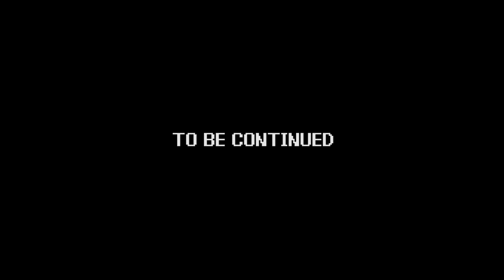Power Trip | Kuon - part 06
Game - Kuon
System - PlayStation 2
Company - FromSoftware Inc
Release Date - Apr. 1st, 2004

The boys are back exorcising those pesky gakis, and solving the mystery of the manor, in “Kuon!”